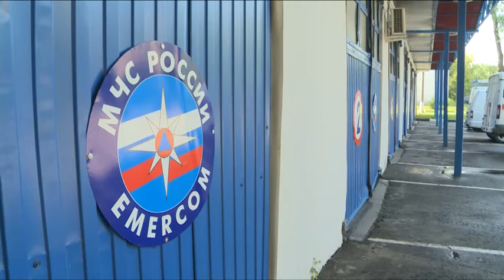Рейды по профилактике пожарной безопасности проходят ежедневно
Поджоги участились в лесах Подмосковья. В Щёлковском районе профилактические рейды по предупреждению пожароопасных ситуаций проходят ежедневно. В минувшие выходные состоялся совместный развод служб безопасности района для дальнейшего патрулирования территорий